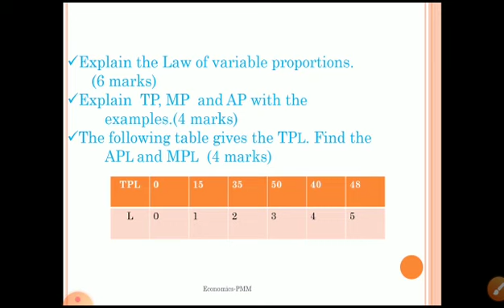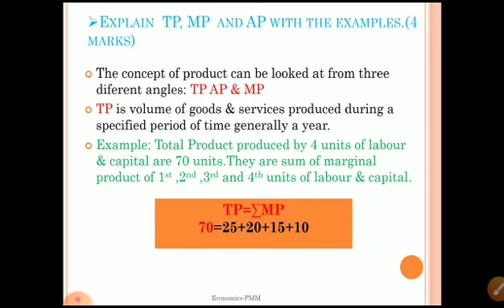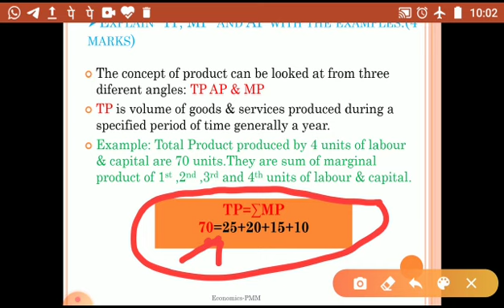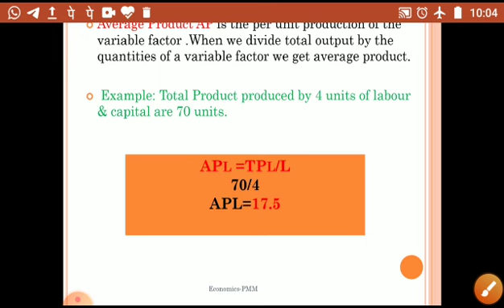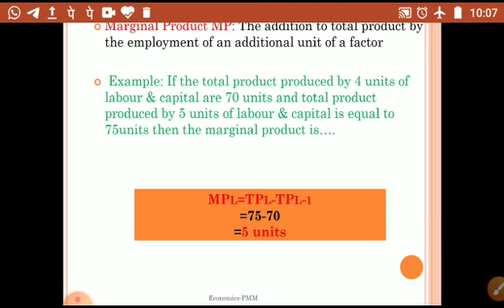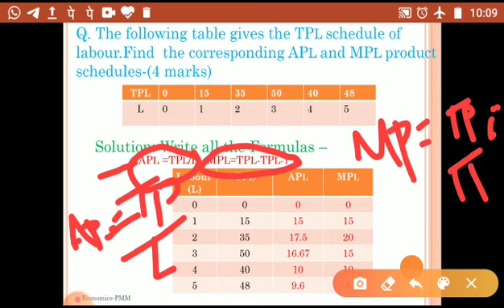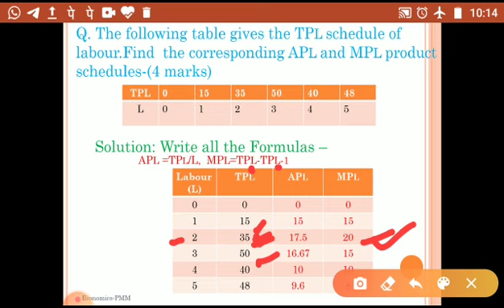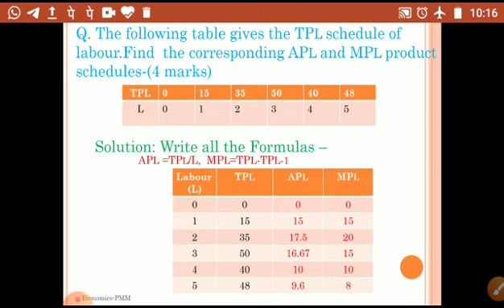By Prof P. M Madari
Chapter-3 Production and Costs